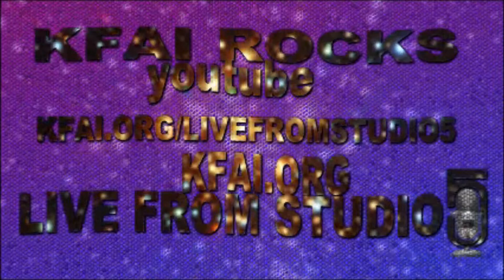The Dirt Road Ramblers "Bottle On The Floor" Live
Live From Studio 5! Presents Dirt Road Ramblers  "Bottle On The Floor" Live audio
"LIVE FROM STUDIO 5!" has left the stage .. you can listen to ANY program from ANYWHERE on the planet just by clicking on our FOREVER archives here: Archive L5